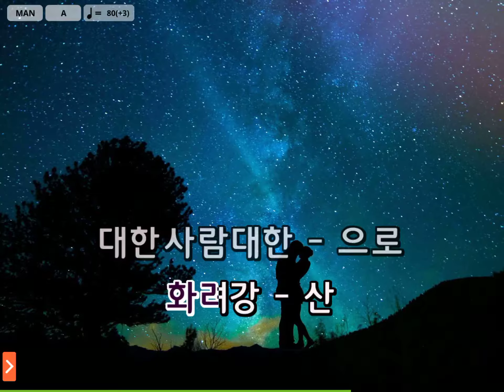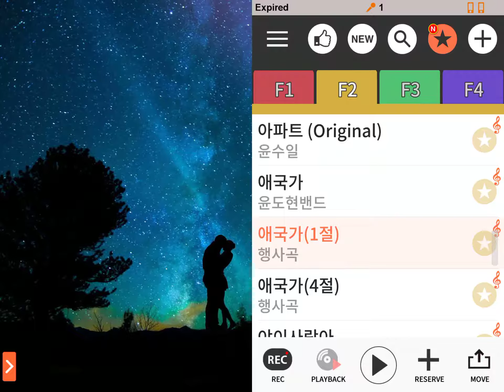애국가 (1절) - 노래방 (no transliteration) (Record from Magic Sing Karaoke App)